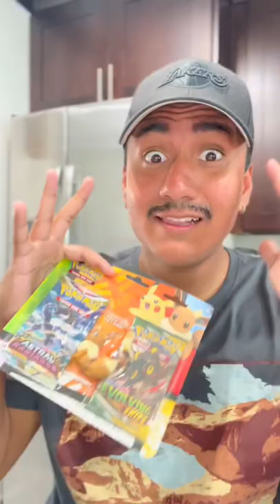Making Money With Pokemon Cards 📈 - Pokemon TCG Back to School Blister with Pokemon Eraser